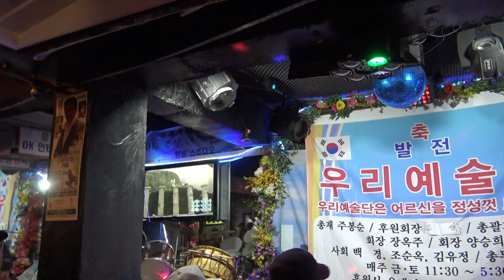가수 임창수 영영 우리예술단정기공연 장소 유대박 일시 2018 3 31